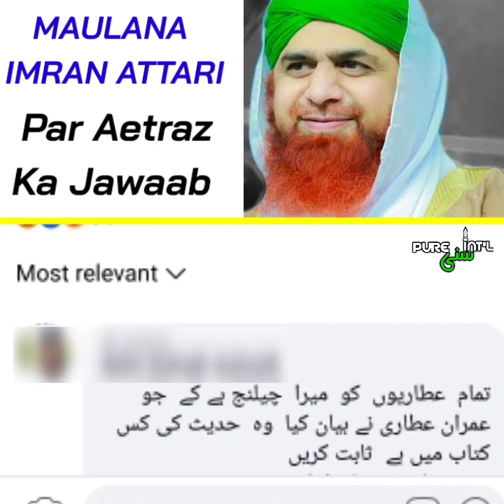Maulana Imran Attari Par Aetraz Ka Jawab | Muawia Kabhi Maghloob Nahi Hoga | PURE SUNNI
Allah تعالى Ke Pyaare Habeeb صلى اللّٰه تعالى عليه وآله وصحبه  وبارک وسلم Ke Saare Sahaaba E Uzaam رضى اللّٰه تعالى عنهم اجمعين Sitaaron Ki Maanind Hai, Azeem O Mukarram Hastiyan Hai, Sohbate Muqaddas Ke Sabab Us Martabe Ke Maalik Hai Ke Unke Bad Kisi Ko Aisa Daraja Haasil Nahi Hosakta.

Chunke Saahaba E Kiraam رضى اللّٰه تعالى عنهم Mubaarak Nufoos Hai, To Jinke Dil Gumrahi Ki Siyahi Se Pak Aur Nazafat Pasand Hai Aise Hi Log Un Paak Ashaab Ki Shaane Rafee` Ko Samajhte Aur Tasleem Karte Huwe Unki Madh O Sana Karte Hai, Manaqib O Fazail Bayaan Karte Hai.

Aur Ye Khaassa E Ahle Sunnat Hai Ke,

Ahle Sunnat Ka Hai Beda Paar Ashaabe Huzoor Najm Hai Aur Naav Hai Itrat Rasoolullah Ki.

صلى اللّٰه تعالى عليه وآله وصحبه وبارک وسلم.

Ye Rushd Ke Sitaare Hamaare Hai Ye Safeena E Najaat Hamaari Hai To Manzil Me Kamiyaabi Hi Hamaari Muqaddar Hai.

Aur Jab Ye Hamaare Hai To Inke Faretfta Bhi Ham Hi Hai, Inka Zikre Khair Aur Bayane Azmat Bhi Hamari Shiaar Hai.

Jab Ham Tariqe Ke Mutabiq Zikre Fazaaile Ashaab Karte Hai To Kuch Siyaah Dil Mareezon Ko Dil Ke Daure Tak Padjaate Hai! Aur Besakhta Woh Ham Jaison Ko Dekh Kar Pukar Uthte Hai Ke 'Khaariji' Yani Nikla Huwa, Chunke Inke Dil Fail Hogaye Natijatan Aise Waqt Me Khud Ki Halat Bayan Kar Jaate Hai Ke Mai Khud Nikla Huwa.

Khusoosan Jab Sayyiduna Ameere Muaviah رضى اللّٰه تعالى عنه Ki Shaan Bayaan Kare To Dile Siyaah Me Aisi Kaifiyyat Paida Hojati Hai Jaise Ke Dil Phat Raha Hai! Zabaan Itni Tezi Se Buk Buk Karti Hai Jaise Zabaan Par Angara Rakhdiya Gaya Hai!

Taza Khabar Hai Ke Chand Second Ki Ek Video Ne Unke Qil`on Me Zalzale Barpa Kardiye Hai! Kyunke Us Video Me Muhibbe Sahaaba Wa Ahle Bait Majlise Shoora Dawateislami Ke Nigraan Ne Riwayat Bayaan Ki Jisme Aisi Hasti Ki Fazilat Maujood Hai Jinke Naam Se Hi Iran Me Bade Bade Selaab O Aandhiyaan Jaari Hojaati Hai! Yani Sayyiduna Ameere Muaviah رضى اللّٰه تعالى عنه!

Hadees Shareef Ye Bayan Ki Gayi Ke : Muaviah Jis Shakhs Se Ladega Muaviah Hi Use Pachadega.

رضى اللّٰه تعالى عنه

Rawaafiz Is Riwayat Ko Mauzoo Sabit Karne Ki Bharpoor Koshishon Me Lag Gaye, Aur Phir Clip Bhi Share Kiya Kaat Dhaat Kar Ke Poora Share Kardenge To Khud Ki Phat Jaayegi!

Us Clip Me Bayan Hawala Bhi Kardiya Gaya Tha! Par Chunke Azaaim Jis Ke Napak Ho Woh Insaf Se Bhala Kya Kaam Lega ?

Mazkoorah Hadees Shareef, Imam Dailami Ne Apni Musnad Ki Pehli Jild Ke Safha 232 Me Sayyiduna Ibne Abbaas رضى اللّٰه تعالى عنهما Se Riwayat Kiya.

'Kanzul Ummal' Ke 11vi Juz Ke Safha 749 Me Ye Riwayat Maujood Hai.

Imaam Jaluddin Suyuti رحمة اللّٰه عليه Ki Jaamiul Ahadees 8vi Jild Ke Safha 197 Par Ye Riwayat Maujood Hai.

Shaikhe Abdul Haq Muhaddis Dehalvi رحمة اللّٰه تعالى عليه Ki Lam`aate Tanqeeh 11vi Jild Ke Safha 629 Par Ye Riwayat Mazkoor Hai.

Aur Isi Se Milti Julti Ek Riwayat Bhi Hai Jisme Farmaaya Gaya Ke :

Muaviah Kabhi Bhi Maghloob Na Hoga.

رضى اللّٰه عنه

Is Ko Ibne Asaakir Ne Apni Tareekhe Dimashq Ki 32vi Jild Ke Safha 253 Par Riwayat Kiya.

Imaam Qastalani رحمة اللّٰه تعالى عليه Ne Mawahib Shareef Ki Teesri Jild Ke Safha 98 Par Isko Naql Kiya.

Maulana Ali Qaari رحمة اللّٰه تعالى عليه Ne Apni Sharhe Shifa Shareef Ki Pehli Jild Ke Safha 662 Me Is Ko Naql Kiya.

Shaah Waliyyullah Muhaddis Dehalvi رحمة اللّٰه تعالى عليه Ne Apni Izalatul Khifa Ki Chauthi Jild Ke Safha 516 Me Isko Naql Kiya.

Allama Ahmad Bin Zaini Dahlaan Makki رحمة اللّٰه تعالى عليه Ne Apni Tasneefe Seerat Ki Teesri Jild Ke Safha 169 Me Isko Naql Kiya.

Allama Nabhaani رحمة اللّٰه تعالى عليه Ne Apni Maya Naaz Taleef Hujjatullahi Alal Alameen Ke Safha 358 Me Ise Naql Kiya.

Balke Clip Par Insafan Nazar Kiya Jaaye To Wazeh Hoga Ke Dekh Kar Bayaan Kiya Gaya! Yani Woh Kalimaat Khud Unke Bhi Nahi! Woh Ahle Sunnat Ke Jayyid Aalim Allama Abdul Mustafa Azami رحمة اللّٰه تعالى عليه Ki Tasneefe Lateef Karamaate Sahaaba Ke Safha 249 Ke Kalimaat Hai!.

To Kya Farmaate Hai Rawafize Bad Kirdaar Aur Qat`O Bureed Farmaane Wale Phugat Ke Mufti Is Mas`ale Ke Baare Me Ke Clip Me Bayan Kardah Riwayat Ki Misl Bayan Karna Kharijiyyat O Nasibiyyat Hai To Aaya Ye Saare Burgane Deen Jinhone Aap Ke Sunehre Khwaabon Par Paani Pherdiya, Aapke Mizaaje Bughz O Inaad Se Ye Kya Qaraar Paate Hai ? Bayan Farma Kar Ya Beghair Bayaan Farmaaye Munh Chupaate Huwe Quarantine Me Badh Chadh Kar Hissa Leni Ki Darkhwast Hai.